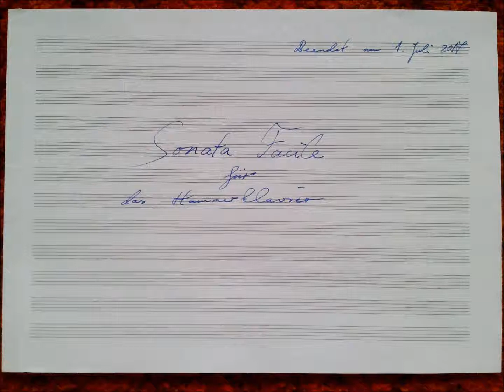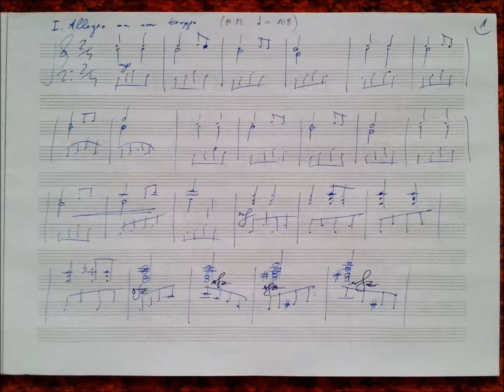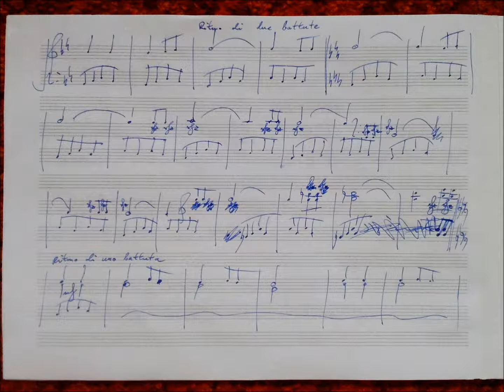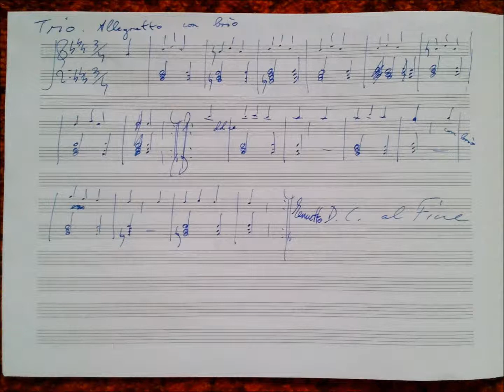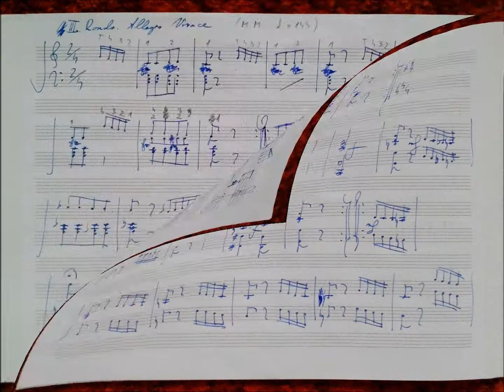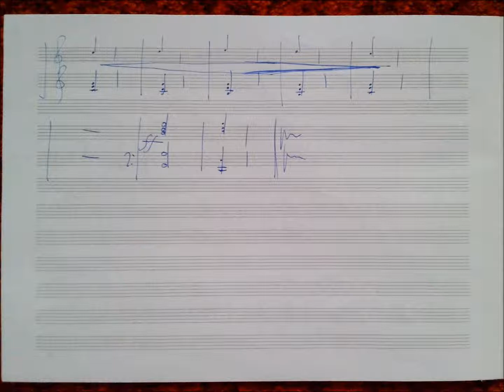Sonata Facile in C major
Sonata Facile in three movements...

Sonata Form in the style of Haydn or Mozart (only in structure!)

II. Menuetto. Allegretto.

Both the Menuet and Trio consist of binary form AABB.

III. Rondo. Allegro vivace.

ABA'CA'' + CODA form.

On the pictures, you may see the original manuscript sketch. There are some little mistakes in the score which do not match with what is played (Yes, I know that the robotic pianist is horrible at playing sforzandos... Plus his sound quality is nasty...), but let's see if you can find all the other ones.

That is all to say, the rest you just have to listen to.

van Marburg :)